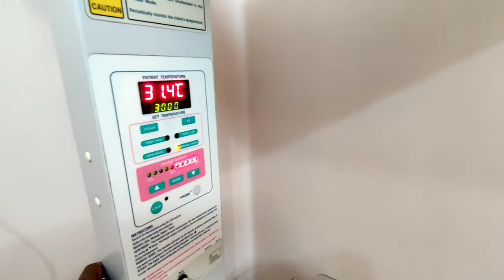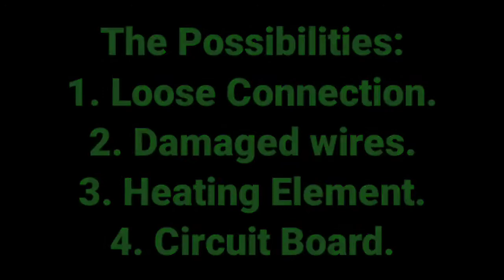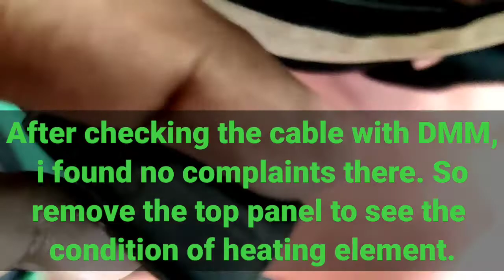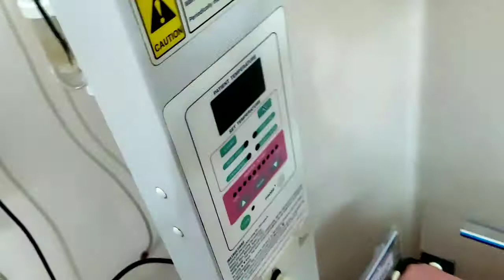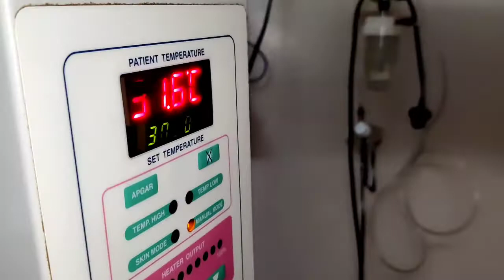Baby Warmer Not Heating Issue Solved🔴 Mr Biomedical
Hello Biomeds,

In this video i am showing,the basic procedure to handle any baby warmers.

Please share with your biomedical friends.